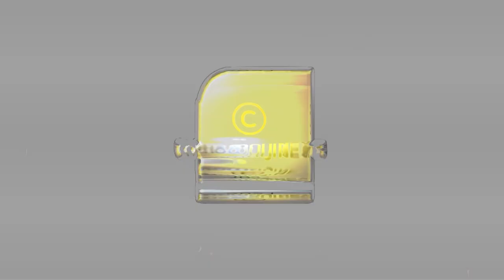ഭീകരവാദം വച്ചുപൊറുപ്പിക്കില്ല, ഐക്യരാഷ്ട്രസഭയിൽ മോദിയുടെ കനത്ത ഭീഷണി..!!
താലിബാനെയും പാകിസ്ഥാനെയും വിറപ്പിച്ച് ഐക്യരാഷ്ട്രസഭയിൽ മോദിയുടെ കിടിലൻ പ്രസംഗം..രോമാഞ്ചമണിഞ്ഞ് ഐക്യരാഷ്ട്രസഭ..!!